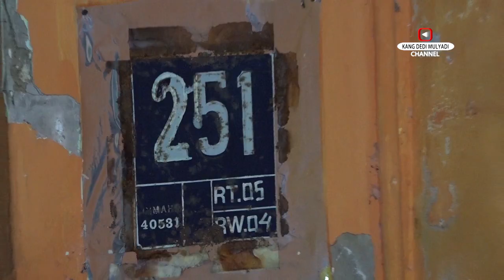TANGIS PAK IWAN CUCUNYA SAKIT | IBUNYA MENINGGAL SJK USIA 3 BLN | MASUK RUMAH SAKIT TAK ADA BIAYA